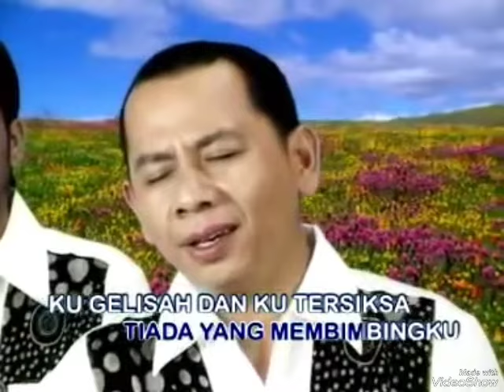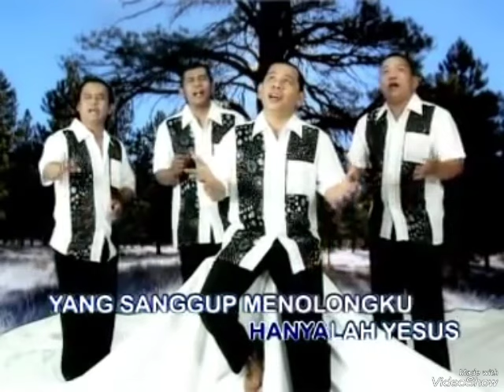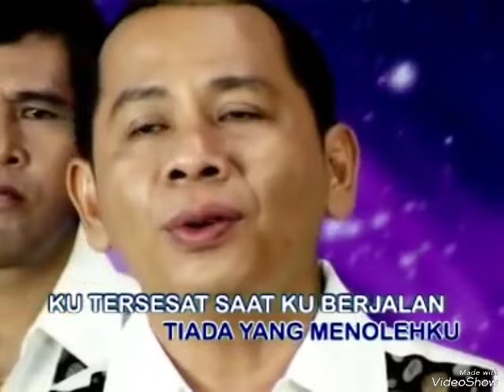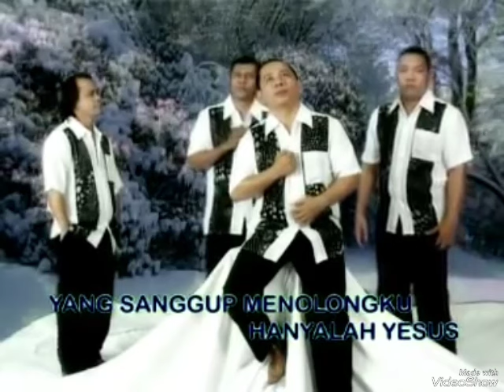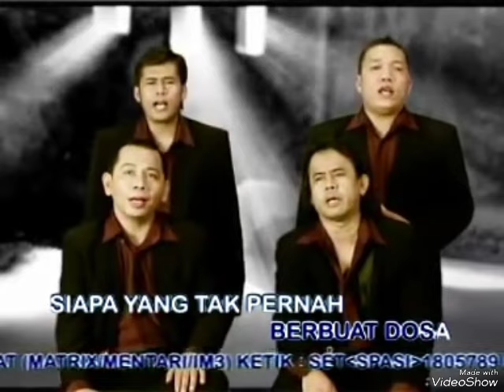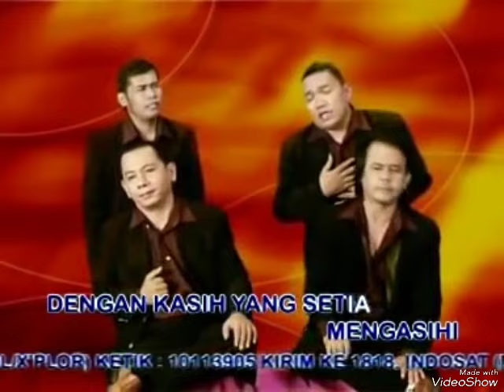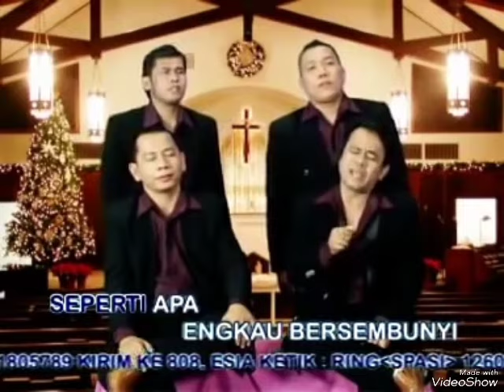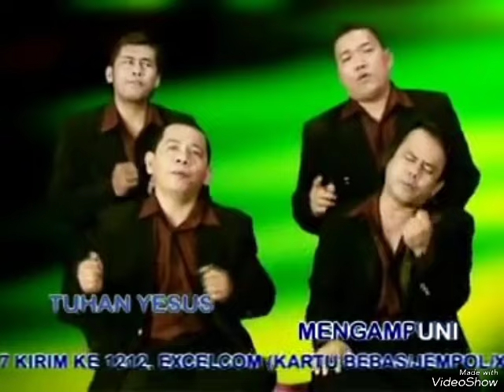LAGU ROHANI MEMBERI KEKUATAN DI SIANG HARI II LAGU ROHANI KRISTEN II OFFICIAL MUSIC VIDEO